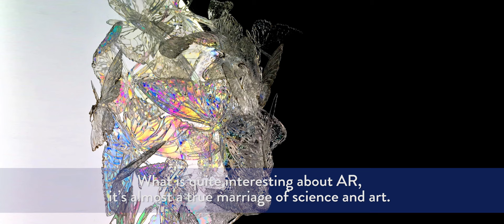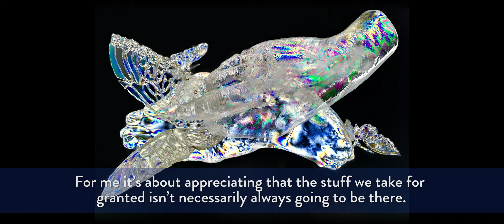Jasmine Pradissito: her art at The Unreal Garden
Inspired by her childhood in Italy, Pradissitto forged a path to art through the sciences, earning a PhD from University College London in Quantum Physics. Her work melts and reshapes forms inspired by nature, the human condition and scientific breakthroughs into Quantum Sculptures.